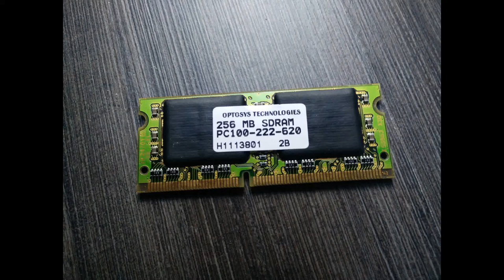Rare Chip-on-board SDRAM SO-DIMM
Very unusual packaging of 16 SDRAM dies on a SO-DIMM. Every die has a capacity of 16MB / 128Mb.
This setup has the advantage of greater density, but as this packaging is very rare, I doubt it was very cost-effective.

I broke the board in half and put one in the acid. The epoxy they used dissolved very very fast. So fast that the resistor networks (black) And capacitors (brown) are still soldered to the PCB. The fiberglass construction of the PCB can also be clearly seen.

The dies are bonded to the board from the middle pads on the die to the board on the left and right of each die.

Here is some information on Optosys I found from this time:

About Optosys Technologies GmbH

Optosys Technologies GmbH, Berlin, Germany, is a leading developer and manufacturer of high-density memory modules including SDRAM and CompactFlash cards. Optosys's proprietary chip on board technology (COB) offers the ability to mount more chips per board of a given size. This ability gives Optosys a leading edge in the market for high-density memory modules. In the SDRAM market, Optosys concentrates on low-profile, high-density modules including the 512MB SO-DIMM. Customers include major PC manufacturers, as well as the retail market for upgrades. For flash memory modules, Optosys developed a die stacking technology (patents pending) currently allowing stacks of up to four chips, enabling Optosys to mount 16 flash memory chips on a Type II CompactFlash card. The 512MB card launched in October 2001 and the Company's first 1GB CompactFlash card will ship November 2001. A 2GB CompactFlash card is expected end of Q1 2002.